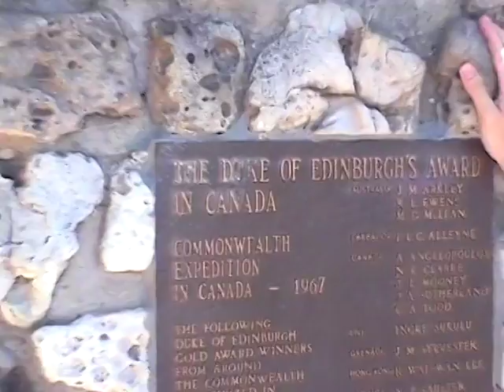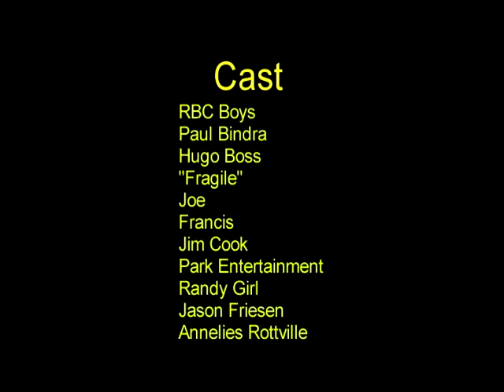BerskyTravels (Ontario 1999).m4v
Ontario 1999